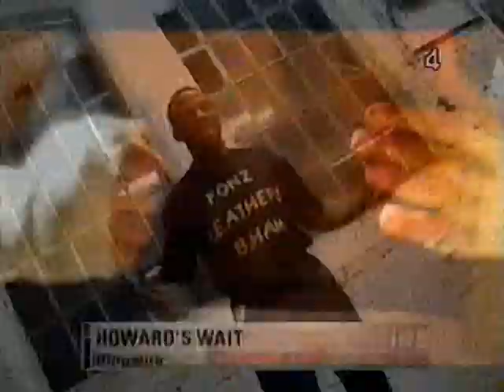Patrick Mullings Feature - Sky UK 1999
In build up to vacant British super bantamweight title fight against Brian Carr.